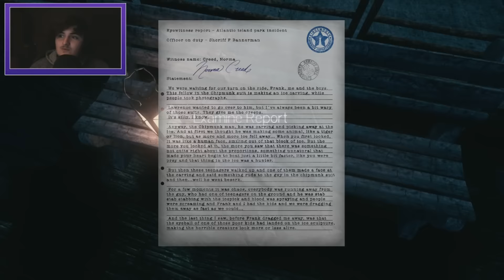The Park [Let's Play]: Part 1 - Amusement Park From HELL!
I decided to stream myself playing the new horror game The Park! This is for everyone who didn't make it. I hope you enjoy the laughs and jump-scares!

I will be reopening a new one soon!